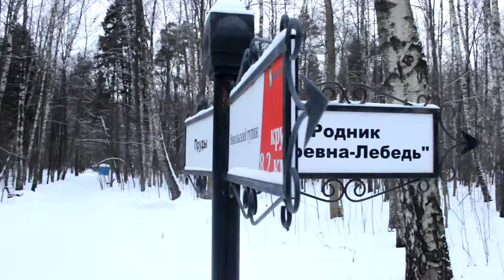Предновогодний VLOG || Утиная "ферма" || Гуляем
Всем привет ! В преддверии Нового Года !
Большое спасибо Tony Blackberry за участие в съёмках.